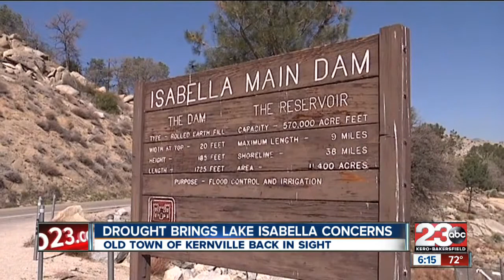Old City of Kernville